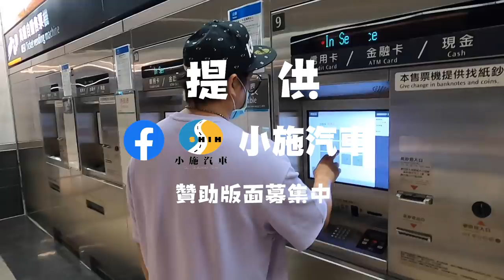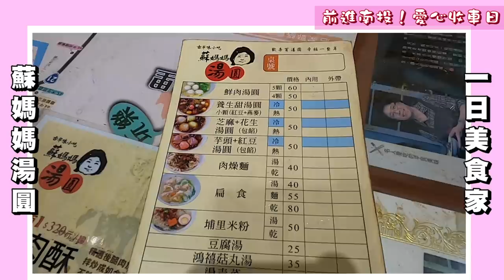【小施Vlog EP24】史上最便宜買取價格!! 收愛心車吃美食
本次前進南投埔里帶大家吃當地美食